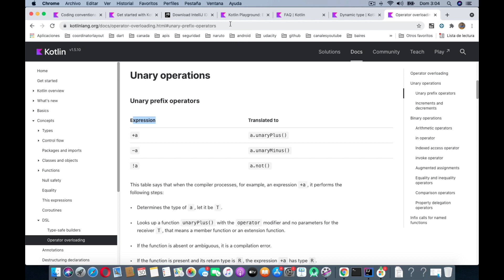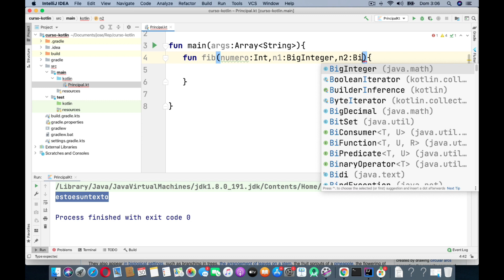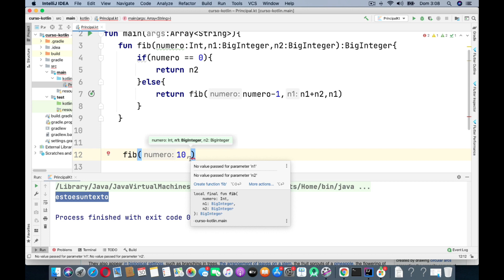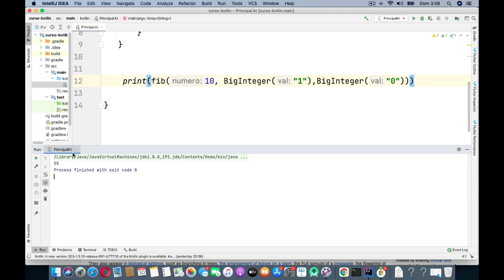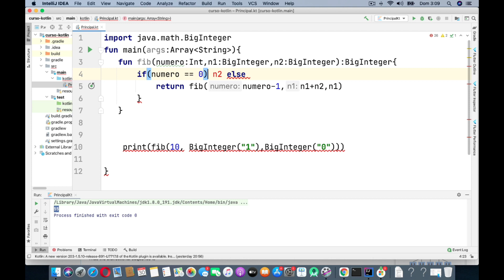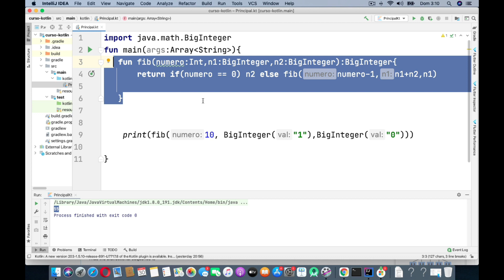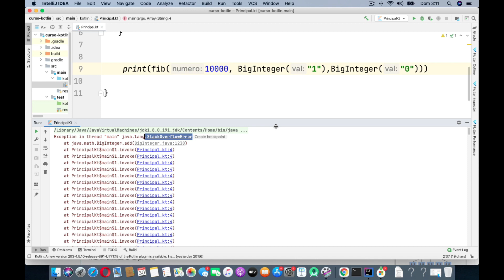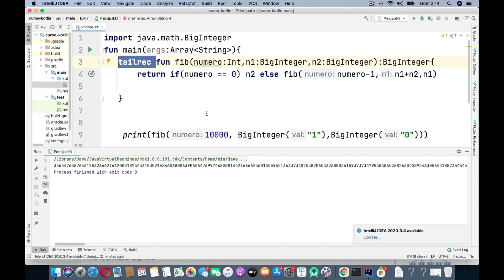Clase 51 - Curso Kotlin desde cero. Funciones - Funciones recursivas de cola